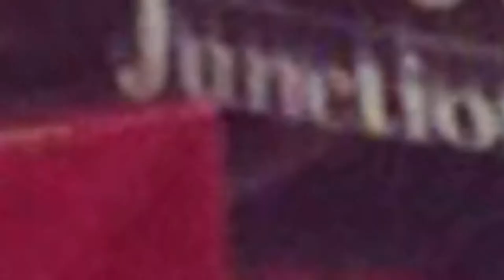209 Beatdown 4 Ashley Thiner Interview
209 Beatdown 4 Ashley Thiner Interview

mma knockouts fighting world mma hour training  2017 malome awards accident animation armbar mma beat best knockouts ever brutality knockout fights broken bones moments best boxing conor songs ear explodes elbow music elbows emotional moments entrance funny moment fails tai chi punches ring girl losing kung fu master street full girls game grappling gym guy gone wrong georgia vs boxing gloves ariel helwani heavyweight heat highlights mma hour hits 2017 injuries indonesia 2016 india justice instant interview jiu jitsu japan judo judo throws japanese karma ko kids kicks kick compilation live leg break latest lose control lessons locks live stream motivation movies moves ufc bellator pfl wsof motivational music